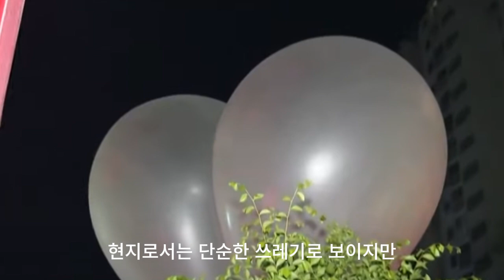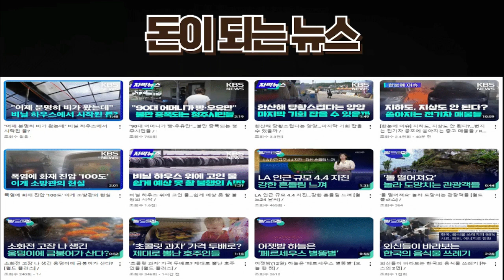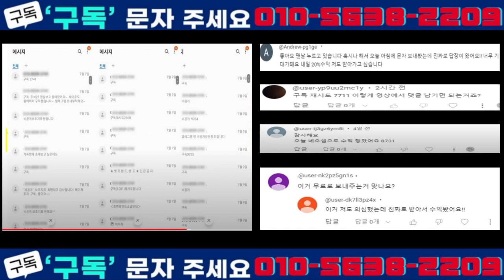북 ‘쓰레기 풍선’에 창고 화재…“기폭 장치가 화재 원인”